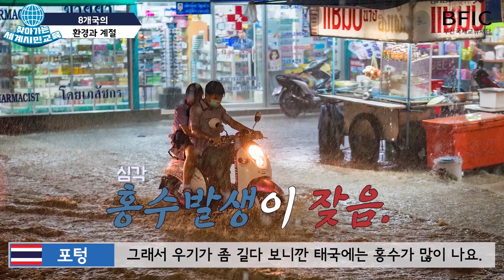8화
부산국제교류재단 외주영상